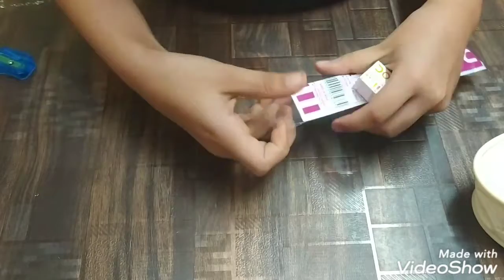Birthday gifts | Birthday party | doms gift pack | oyeekidz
today's I am showing my favourite gifts.